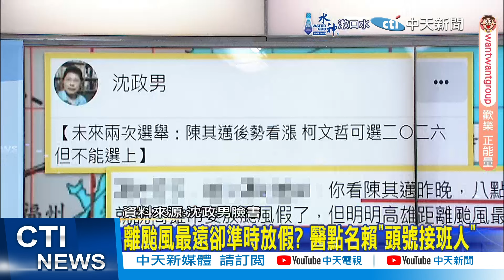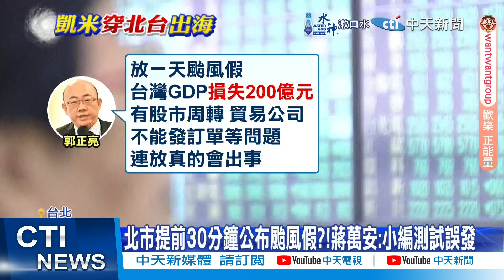【張雅婷報新聞】凱米颱風挾豪雨 "南部連放3天?"標準看這邊｜根據氣象署上午雨量預測 14縣市達放假標準 精華版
00:00 凱米颱風挾豪雨 "南部連放3天?"標準看這邊
00:41 根據氣象署上午雨量預測 14縣市達放假標準
01:23 花蓮里長深夜清溝撿垃圾 網酸"作秀"遭撻伐
02:24 颱風天必須取貨!? 陳耀訓"拒改單"網狂轟:很大牌
04:04 離颱風最遠卻準時放假? 醫點名賴"頭號接班人"
05:24 凱米狂風豪雨猛炸! 高雄港區海水淹碼頭
05:53 信義鄉嚴重土石流千人受困 居民:15年來最慘
08:22 盧秀燕訪美即返台 中評社:看出決心掌握優勢
09:25 縣市長臉書遭洗版 陳揮文轟颱風假慣壞刁民